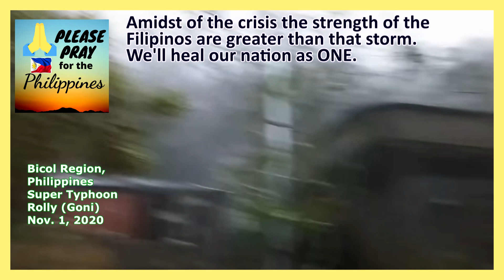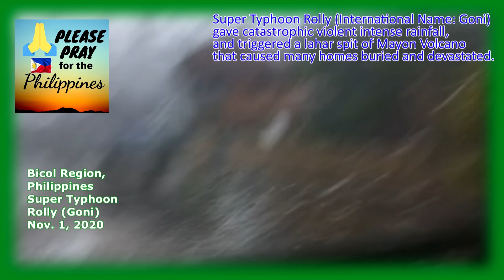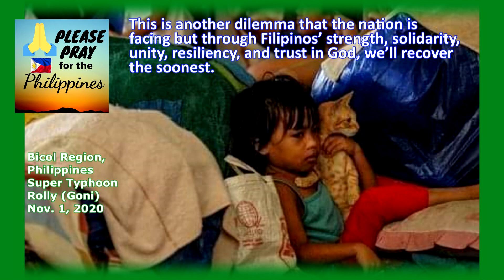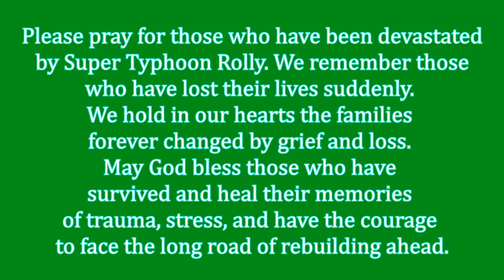Super Typhoon Rolly (Goni) Devastated Bicol Region, Philippines.. Please Pray for the Philippines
Super Typhoon Rolly (International Name - Goni) Hits Philippines particularly in Bicol Region but Filipinos are stronger than that Typhoon because we are prepared, united and resilient in any crisis. Please Pray for the Philippines.

BKC